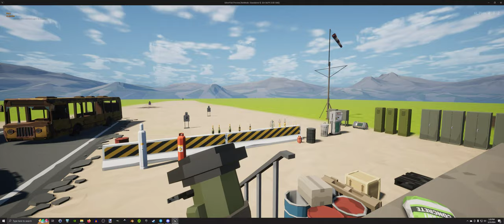Improved Projectile System! - Project Silverfish Devlog 02 -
Showing off the new projectile effects system and ammo types my brother and I added to my current indie game project!

Project Silverfish is a Immersive Sim FPS!